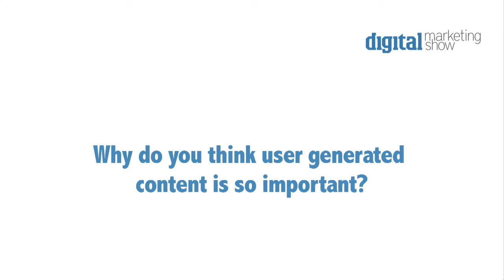Andy Mallinson - Managing Director (EMEA) and CMO of Stackla Ltd